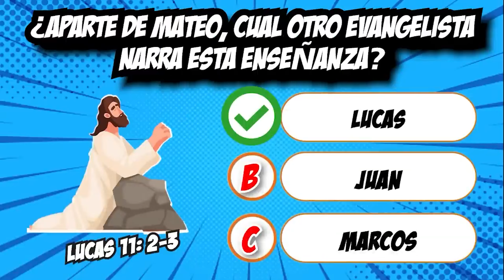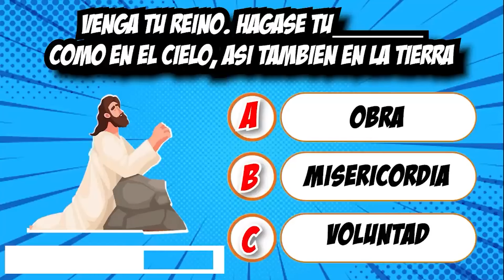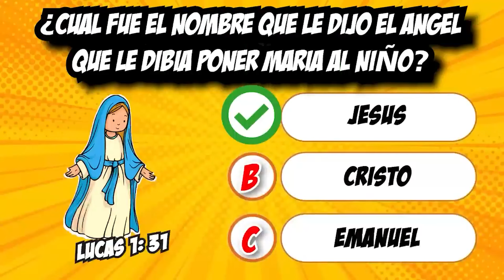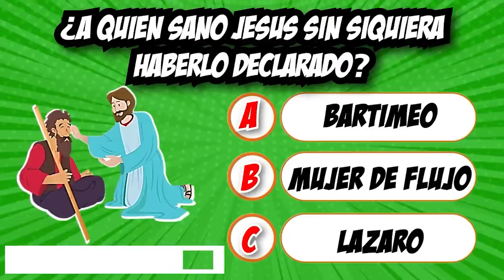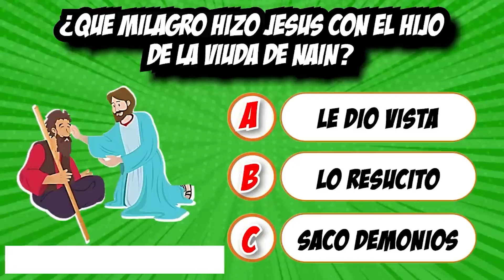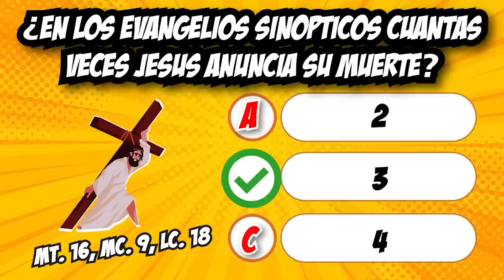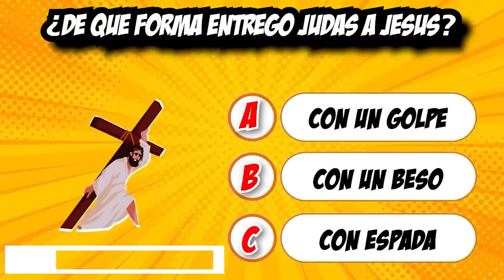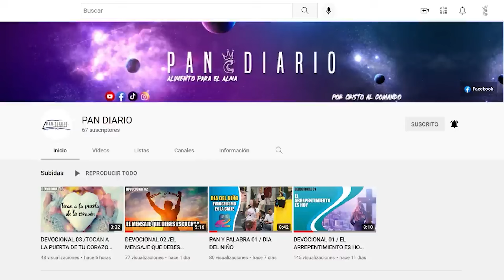JUEGO DE PREGUNTAS DIFICILES DE LA BIBLIA 🤯